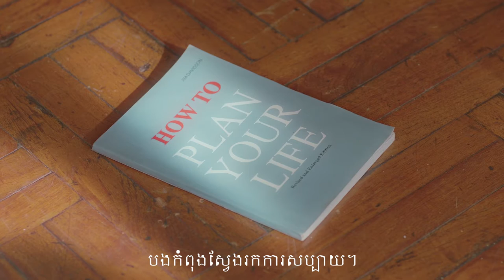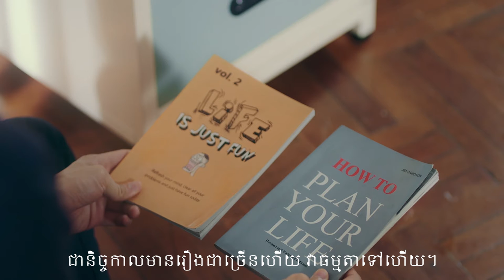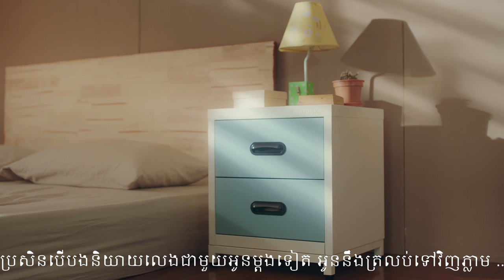EP. 2/4 in LOVE STORY series [Cambidia Sub]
We have always been told that a couple must consist of  two persons who are in common. But in real life,  we find out that the one who beside us still have many things different from us.
The question is…...What should you do?
When the one we love, different from us.. Let’s find the answer in this video.
“the different” (EP. 2/4 in LOVE STORY series )